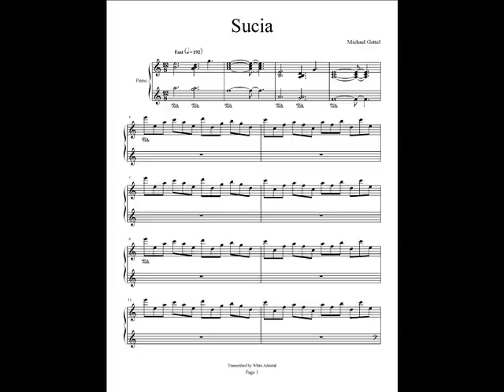SUCIA - MICHAEL GETTEL